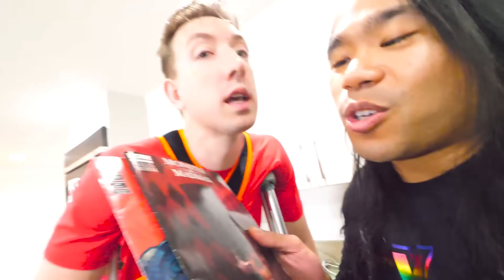IS CHAD LYING ABOUT HIS SECRET?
CHAD'S SECRET IS...

After Chad Wild Clay made "CHAD IS HURT! Finding Nicole, the New Blue Spy Ninja", Vy Qwaint created "THE NEW BLUE SPY NINJA IS...", Daniel Gizmo uploaded "I FOUND CHAD'S SECRET... It Will End The Spy Ninjas if Revealed", and Melvin PZ9 filmed "WIN in ROBLOX or else What Happens Next is SHOCKING", Chad hurt his back in a battle royale with a random hacker. What horrible luck! Now he has to go on crutches and try to heal and get better. Since Daniel is bad and joined the ex-stalker group, the Nasal Gang consisting of Horse Radish, The Leak, Chef Crouton, and his secret crush girlfriend Alie, he hacked the Project Zorgo leader's mask. Inside was a folder containing "Chad's Super Secret". For some reason, Chad makes funny sounds every time he tries to reveal his secret! Is he lying? What is he hiding from? This makes Vy so angry and she feels like she wants to break up with him! She even took off her wedding ring because her husband is making me so sad. Chad tried to sing a song and make a music video to tell his secret. He even tried to do a drawing challenge but failed! Regina and Melvin come up with a plan to make Vy and Chad fall in love again!